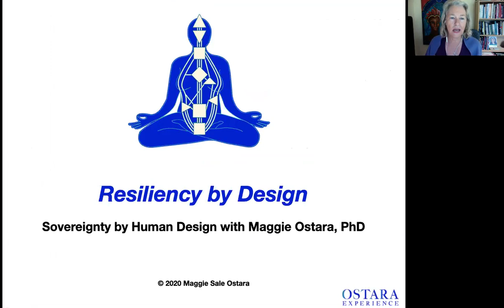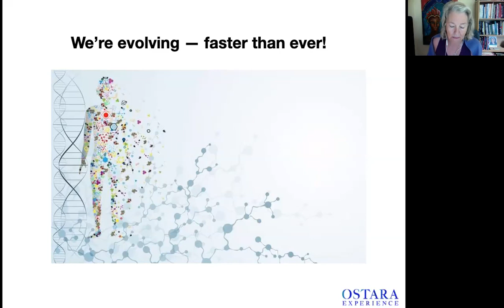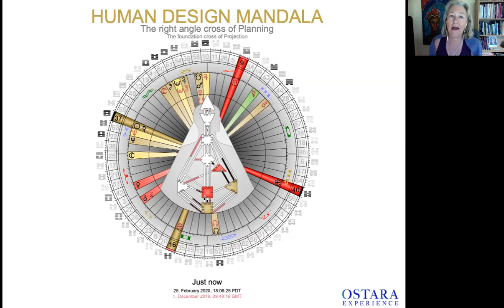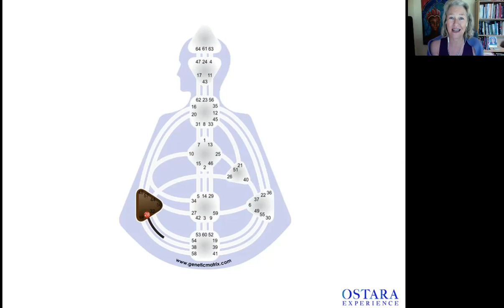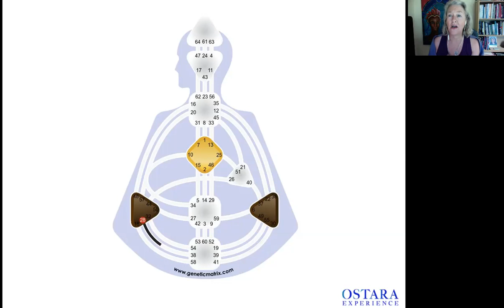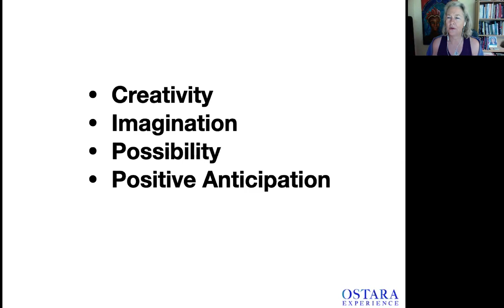Resiliency by Design Gate 28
Getting Started with Human Design by Maggie Ostara, PhD, Certified Human Design and Quantum Human Design Specialist, Level 4

Discover how to understand your Human Design chart by first learning what you're looking at and the parts of the chart. Decode the parts of the Human Design chart and apply them to your own chart. Begin your transformational journey with Human Design!

This video is the first in a series about how to use the archetypal energies in the Human Design chart to support you during the Covid-19 pandemic and beyond. Its part of Maggie's larger work on Sovereignty by Design.

Today Maggie focuses on Gate 28 in the Human Design chart, traditionally known as the gate of struggle, part of the channel of struggle. We all experience the energy of this gate whether have it defined (colored in) in our chart or not.

This gate can get activated in disempowering ways during a crisis such as the pandemic that we're in now. When you identify with the lower frequency of this archetypal energy, everything feels heavy and difficult, like you're slogging through peanut butter! This fuels victim consciousness -- why do bad things happen to me?!

This energy can also become an ally when you discover how to shift your perspective into challenge, opportunity and possibly even adventure. This higher, more empowering of experiencing this archetype can uplift and buoy you during challenging times, creating more resilience.

Join Maggie's Ostara Human Design Community and receive complimentary access to video and audio trainings supporting you to empower yourself by living your Human Design.

She has served tens of thousands of students, and hundreds of clients all over the world through her online programs. She lives on occupied Pomo land in Northern California with her black feline familiar and her 20 something non-binary kiddo.